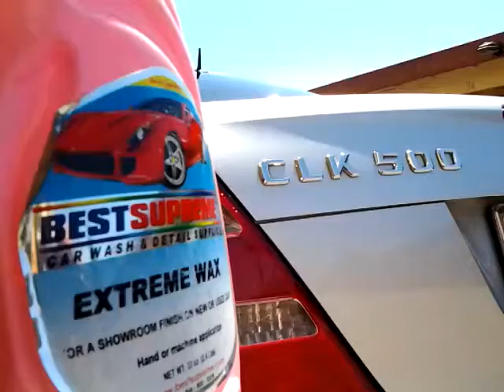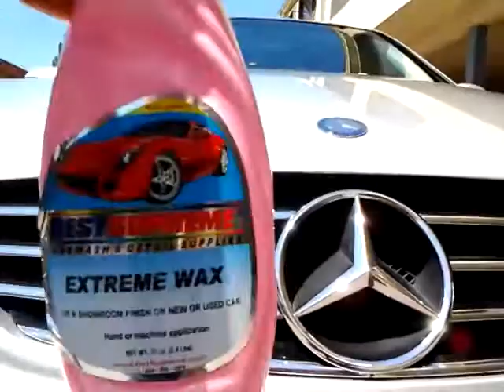best supreme extreme wax reseda